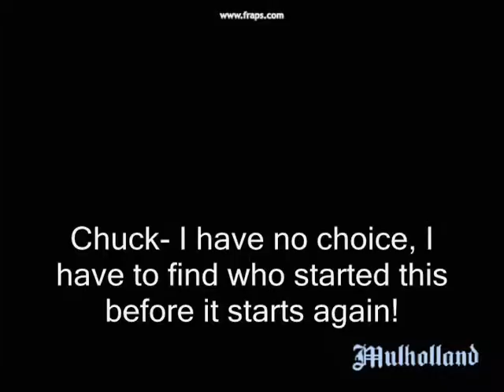Story of Chuck Norris Part 2